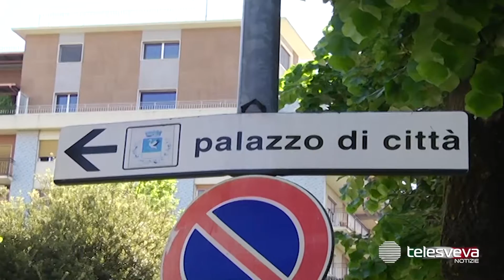CERIGNOLA | La Corte d’Appello dichiara Metta “incandidabile”, annunciato ricorso in Cassazione